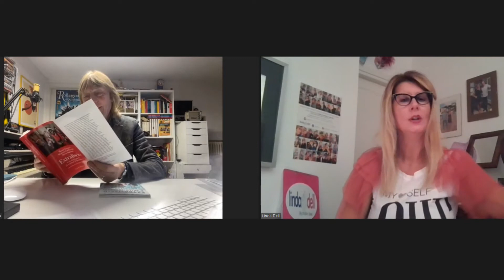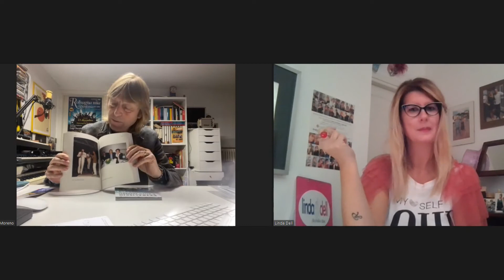Sopra un'ottava con Moreno Conficconi EXTRALISCIO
Un 2021 straordinario per l’eclettica band che unisce popolare e colto lanciando il liscio nel futuro… la musica che ha fatto ballare intere generazioni incontra le chitarre noise, l’elettronica, il rock, il pop in un’esplosione di suoni, ironia, gioia e libertà!

Il singolo “Bianca Luce Nera”  ft. Davide Toffolo, presentato in gara al 71° Festival di Sanremo, si aggiudica il primo posto della classifica Indie Music Like 2021 del MEI – Meeting Etichette Indipendenti!